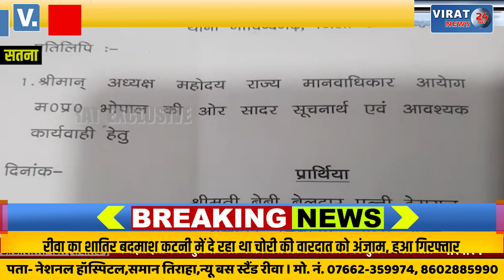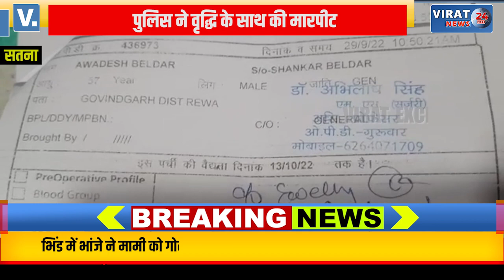आरोपियों को पकड़ने पहुंची सतना पुलिस ने वृद्धि के साथ की मारपीट; पुलिस पर लूट का आरोप !